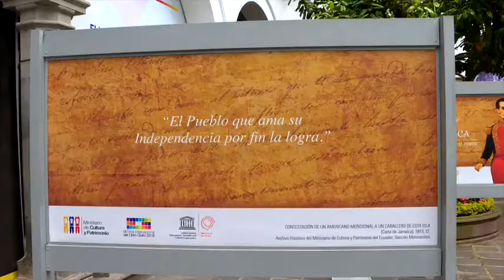La Carta de Jamaica se expone el el Palacio de Carondelet